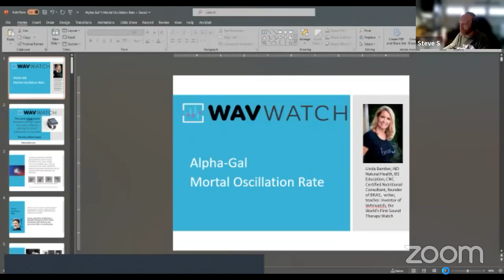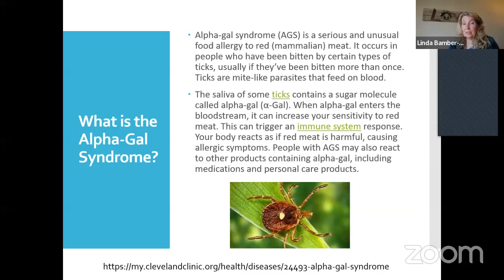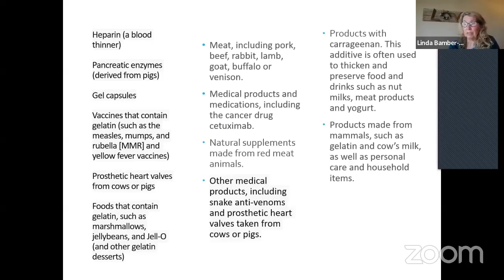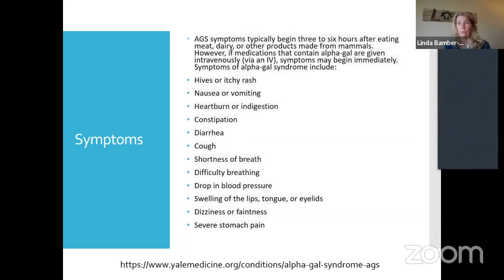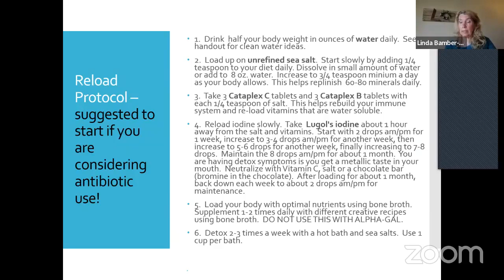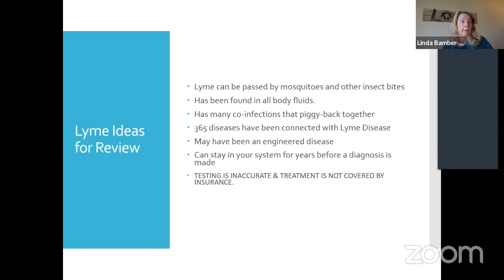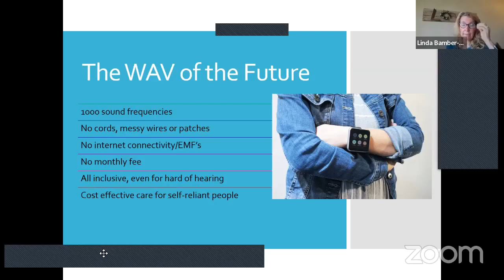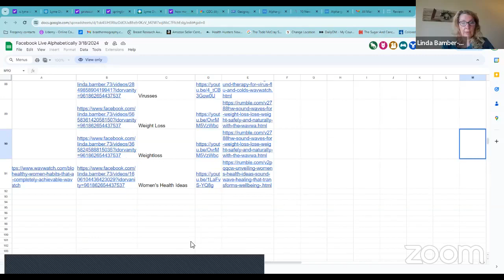Red Meat Reaction Body Disorder: What It Is and Suggested Therapy | WAVwatch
Welcome to WAVwatch, your source for therapy with frequencies.

 In this video, we explore a topic that affects millions of people worldwide: Red meat reaction.

Join us as we explore this syndrome and the available treatment options.

We also have a remarkable testimonial from someone who has found relief using our soundwave watch.

Get ready to learn about the power of frequencies and how WAVwatch is changing lives.

Let's start our journey towards optimal wellness together with WAVwatch!

Tune in to Facebook Live and join inventor Linda Bamber as she discusses the remarkable WAVwatch!

More Questions?